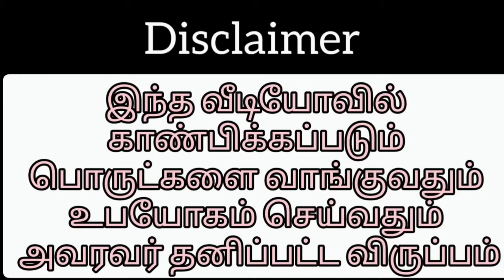Unboxing Clay Pot and Slate 3 Bar By Customer Review 😍😍😍!!!